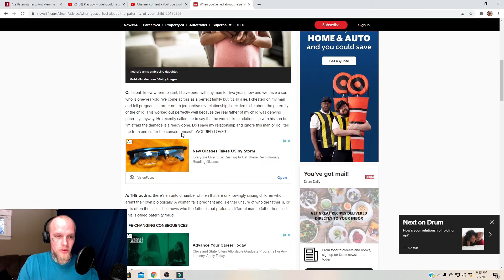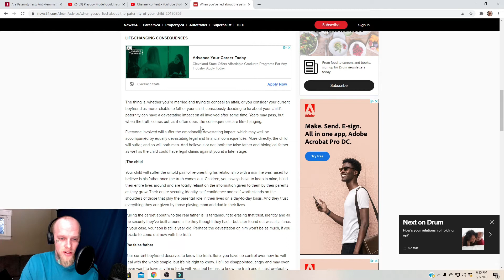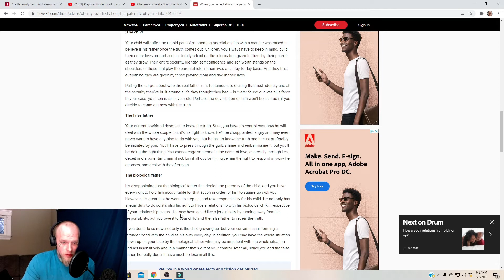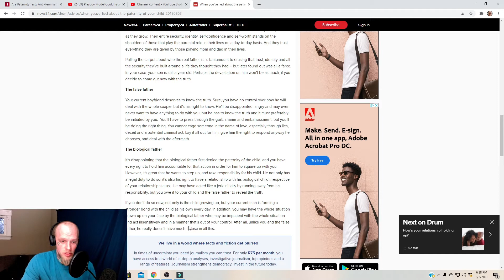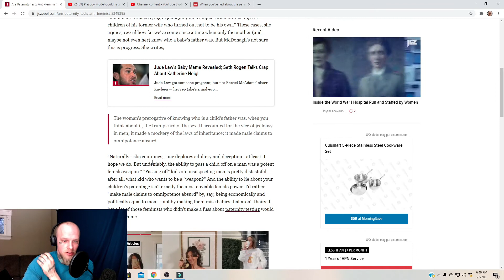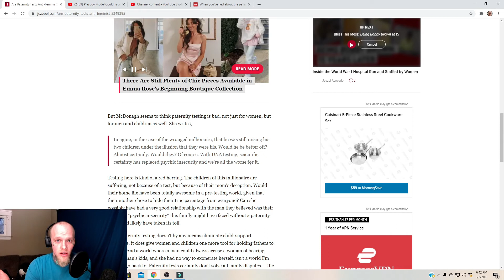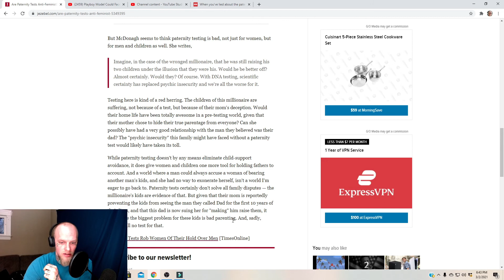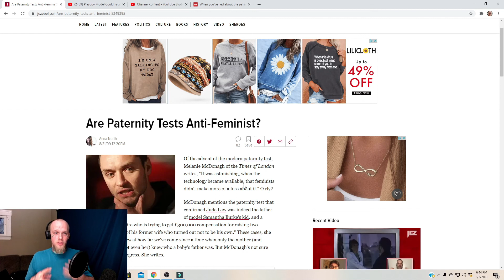Paternity fraud is a problem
Instragram Savage_red_recovery
You can message me through Pateron we also have a discord. Also will be going through my stock and what i do to make money with stocks
Parler @savageredrecovery